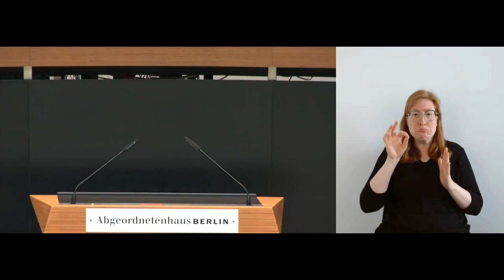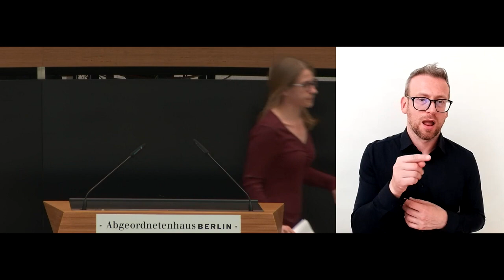Plenarsitzung 25.05.2023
31. Plenarsitzung des Abgeordnetenhauses von Berlin in der 19. Wahlperiode (ohne Fragestunde und Regierungserklärung).